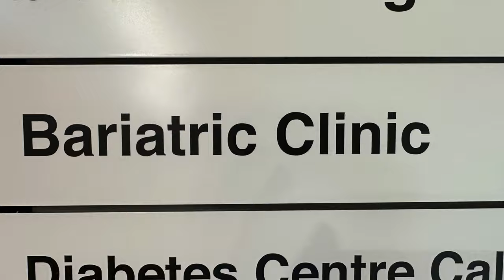Ep 2 All the Clinics and All of the Instructions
This week I go through all of the pre-op medical tests, and the mountains of information that I need to take in before I go in for the surgery. The bariatric weight loss surgery for my weight loss surgery.